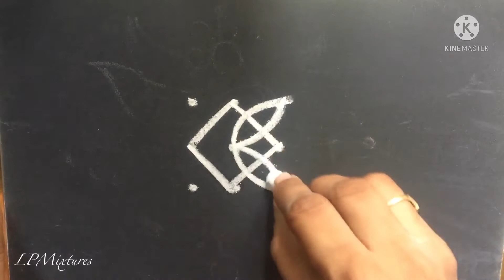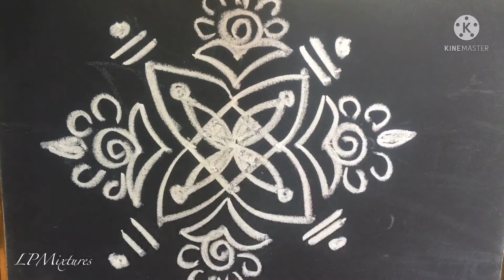Simple rangoli || Chukkala muggulu || Chinna mugulu || easy mugulu || Daily kolam by LPMixtures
3x3 dots simple and easy Rangoli for beginners || Chukkala muggulu ||  Chinna mugulu by LPMixtures